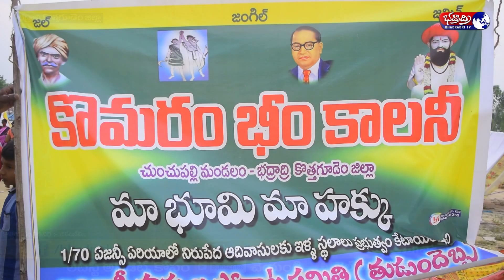ఆదివాసీలతో నడుస్తున్న ఇండ్ల స్థలాల పోరాటం మేడారం జాతరలాగా తలపిస్తున్నగుడిసెలు 25-03-2021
గత 11 రోజుల నుండి భద్రాద్రి కొత్తగూడెం జిల్లా కేంద్రానికి కూత వేటు దూరంలో ఉన్న చుంచుపల్లి రెవెన్యూ గ్రామం లోని 18 ఎకరాలలో(కొమురం భీమ్ కాలనీ) మినీ మేడారం  జాతరలాగా తలిపిస్తున్న ఆదివాసీలతో నడుస్తున్న ఇండ్ల స్థలాల పోరాటం